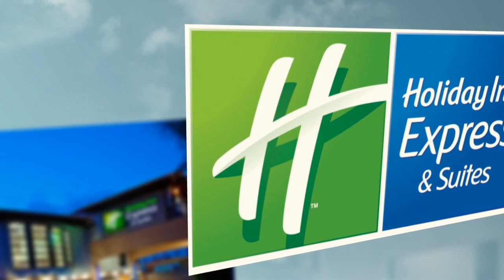NLP Training Amsterdam, Miami, Los Angeles, San Diego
:: NLP Training in Amsterdam, Miami, Los Angeles, San DIego